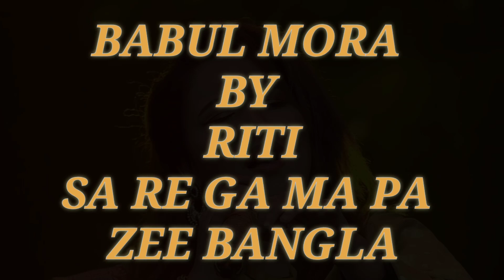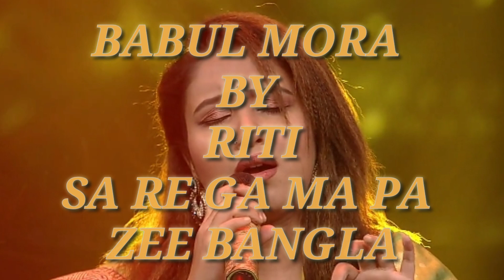Babul mora by Riti